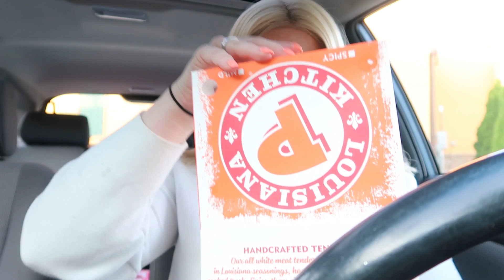Letting the Person in FRONT of Me Decide What I Eat for 24 Hours Challenge! | FAIL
Hey y'all!! In today's vlog, I'm indulging in the latest youtube craze.. LETTING THE PERSON IN FRONT OF ME DECIDE WHAT I EAT for 24 hours!! Basically, you just order what the person in front of you ordered. Find out how my challenge went!!!